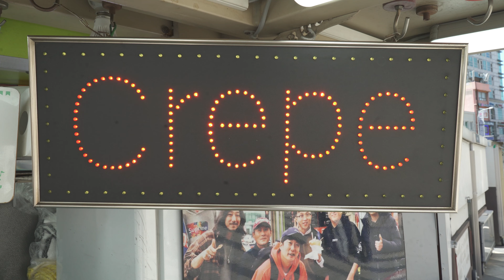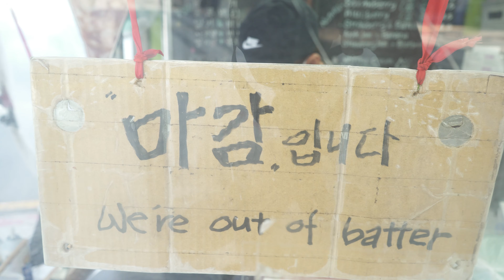Korea Famous Grandpa crepes | Korean street food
🧾 Announcement

If you select the menu-set-image quality 4K (2160p) at the bottom of the ✔ screen, you can watch the video with clear image quality.

💬 Food Mate introduces a variety of street foods and restaurants deliciously.

🔔 FoodieMate

💬 Information-Restaurant Information

✔ Please be advised that this video does not include paid advertisements.

💰 Price

: Crepe (strawberry, banana, blueberry) KRW 5,000 (USD 4.1).

📍 Location, Euljiro 6-ga, Jung-gu, Seoul, right in front of Exit 13 of Dongdaemun History and Culture Park Station